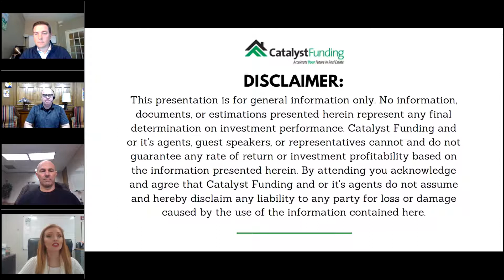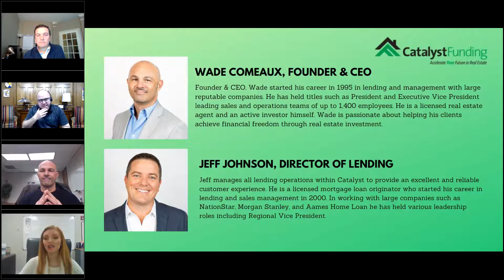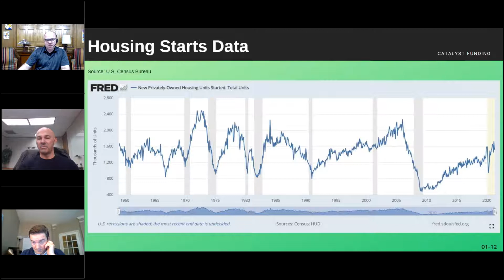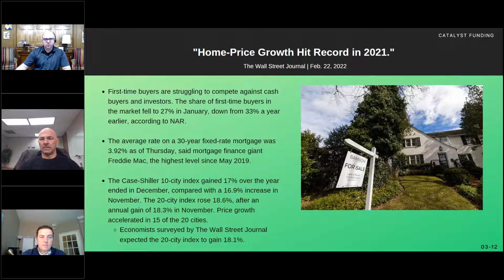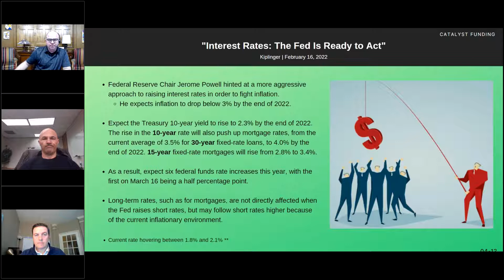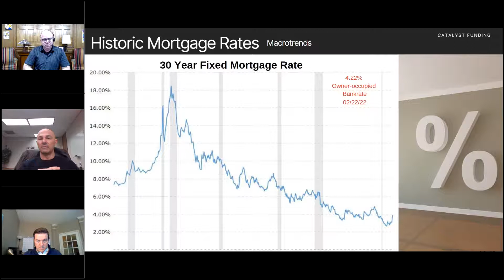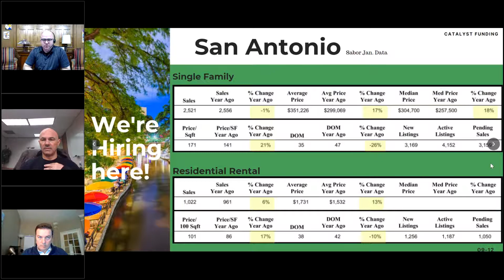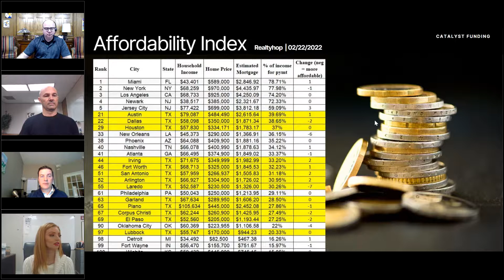February 2022 Real Estate Market Update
Covering the Texas Real Estate Market providing monthly updates on all the major metros including; Houston, Dallas, Austin, and San Antonio. In this webinar, we are led by Catalyst Funding's industry experts, Founder and CEO, Wade Comeaux, our Director of Lending, Jeff Johnson, and special guest, Jeff Smith, Lifestyles Unlimited Multifamily & Single Family Sales Manager.